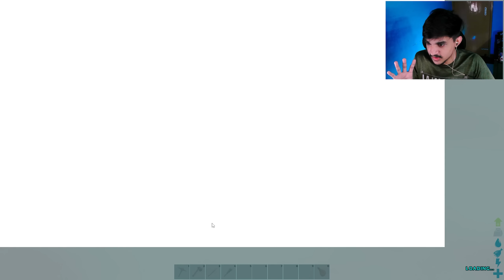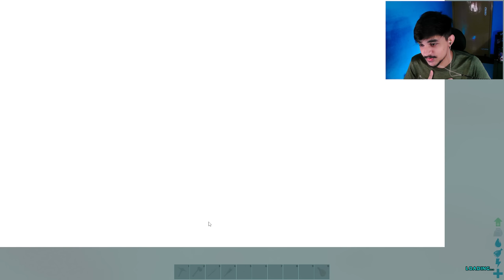New World New Journey | Ark: Survival Evolved - Scorched Earth #1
Stranded naked, dehydrated & starving in a vast desert, even the most seasoned ARK survivors must quickly find water, hunt for food, harvest, craft items, and build shelter to have any chance for survival. Use skills honed on ARK's faraway Island to kill, tame, breed, and ride the fantastical new creatures that have evolved to survive the Desert's ultra harsh conditions, including... DRAGONS! Travel back and forth between the Island and the Desert to team up with hundreds of players across both worlds or play locally!

Pyar Singh